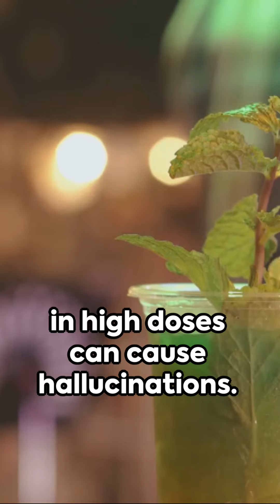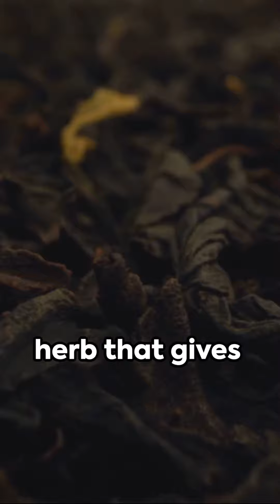✨ 5 UNBELIEVABLE FACTS about Absinthe & Wormwood! 🥂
🥂 Absinthe is a legendary green spirit infused with the herb wormwood, among other botanicals. This iconic drink is created through a meticulous process involving maceration and distillation, typically including green anise, fennel, and various herbs. It gained immense popularity in the late 19th and early 20th centuries, especially in France and Switzerland, where it was cherished by artists and writers as the "Green Fairy."

This video explores 5 unbelievable facts about Absinthe & Wormwood! 🌿